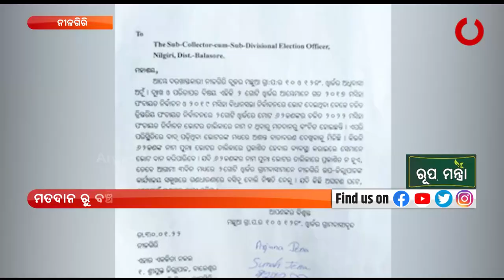80 Villagers not Included in the Voter list due to Negligence of Govt Officials in Nilagiri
More than 80 voters from the Nilagiri block of Machhua panchayat have been left out of the voter list for the Odisha panchayat elections.